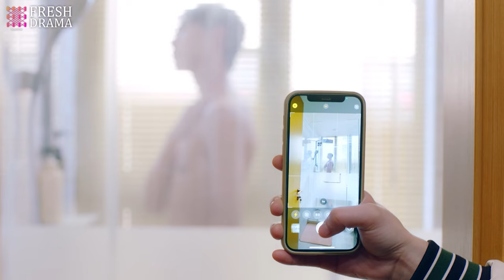【Trailer】Esports girl disguised as a boy but unexpectedly cohabited with CEO! | Together to The Top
Synopsis:
Su Tong, a girl who has loved esports since childhood, disguised herself as a boy and infiltrated the SG team. However, she encountered Gu Yihan, the former mid-lane legend turned company CEO. Her distinctive birthmark caught Gu Yihan's attention, and in order to continue her professional career, she had to fabricate a younger sister named "Su Xiaoxiao" and regain her identity as a girl to interact with Gu Yihan. Little did she expect that Gu Yihan would end up cohabiting with his "elder brother-in-law." From that moment, a series of comical and unpredictable stories began...

Episodes: 18

Genres: Romance, Drama

Subtitles: English [CC]

Audio languages: Chinese

Starring:
Li Mingyuan as Gu Yihan
Zhou Yunru as Su Tong / Su Xiaoxiao